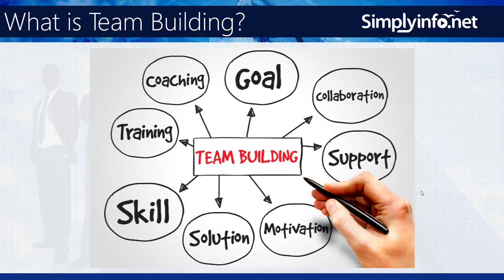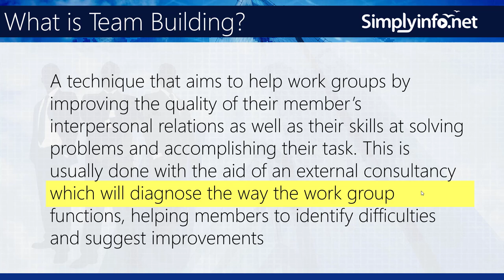What is Team Building | Team Development Process | Business & MBA Terms || SimplyInfo.net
What is team building - A technique that aims to help work groups by improving the quality of their member’s interpersonal relations as well as their skills at solving problems and accomplishing their task. This is usually done with the aid of an external consultancy which will diagnose the way the work group functions, helping members to identify difficulties and suggest improvements
CONNECT US:
SUPPORT US:
Cheers,

Happy Learning!

About Simplyinfo.net:
We provide the best info bytes videos in a very simple and effective way to learn, to revise and to master mini-size information. We simplify information in the following categories:
- Business and Management
- Arts and Entertainment
- Design and Media Arts
- Photography & DSLR Cameras
- Animation and VFX
- Filmmaking and SFX
- Education & Learning
- Psychology & Mind
- E-Learning & Edu Tech
- Computer Science & Development
- Programming and Coding
- Web Development Technologies
- Physical Sciences
- Mathematics & Logic
- Health & Fitness
- Computers & Technology
- IT & Software
- Engineering & Technology
- Philosophy & Thinking
- Geography & Places
- People & Awards
- Countries & Cultures
- Self-Help & Personal Transformation
- Pets & Pet Care
- Life Style
- Sports & Games
- Cooking - Food, Wine & Dine
- Electronics - Gadgets & Devices
- Books & Writers